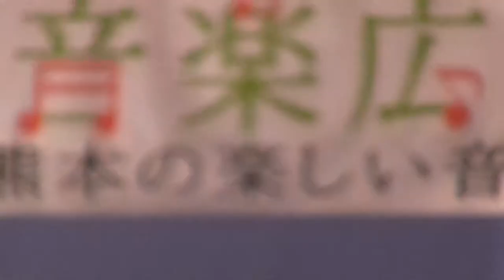Angklung Performance PPI Jepang Kumamoto 2014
We're proud to play angklung, appliance Indonesian art performances and can be enjoyed. The title of songs : Tanah Air, Bengawan Solo, Laskar Pelangi, and Akatonbo.

Contributors:
(1) Kumamoto International Foundation Assosiacition (KIFA)
(2) Persatuan Pelajar Indonesia Jepang (PPIJ) di Kumamoto